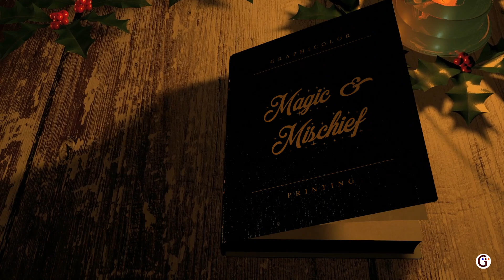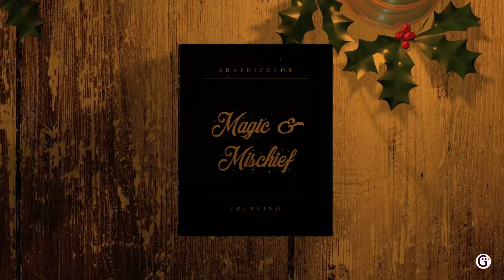The 2018 GCP Epic Holiday Movie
This is a story about magic and mischief. It happens at night when the clock strikes midnight. The elves appear to bake gingerbread cookies and spread holiday cheer.  Elf On The Shelf videos are a snore, ours is hard to ignore. Our men come alive with a dip in the magic elixir, followed by a dance party mixer. Featuring Jamaica rum, this will soon become, one of your favorite holiday Christmas movies.